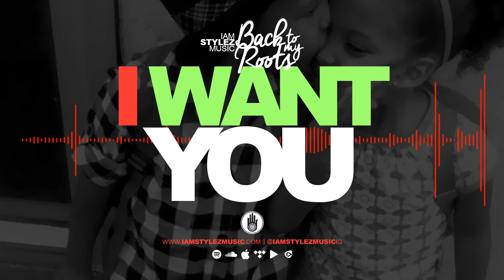IamStylezMusic - I Want You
All Content Is Owned By Blaze Ent Records

Order Album Now: smarturl.it/StylezBackToMyRoots

Artist: IamStylezMusic:
Song: I WANT YOU
Prod By: Jaycrazie
Label: Blaze Ent Records
Album: Back To My Roots
Year: 2017